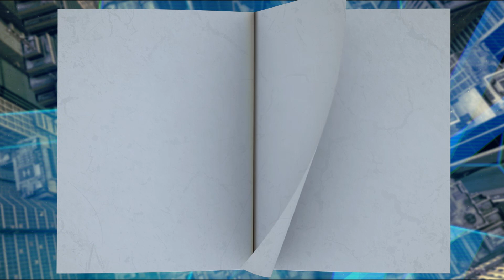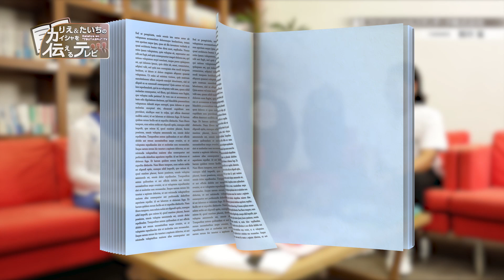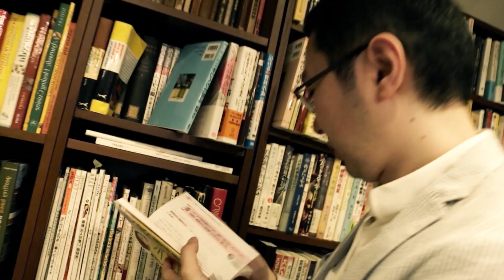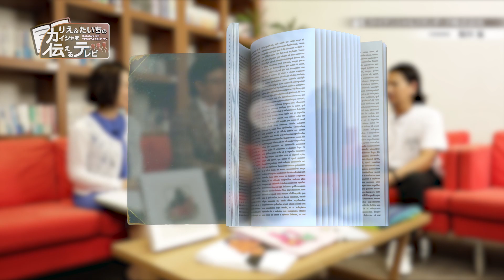『りえ＆たいちのカイシャを伝えるテレビ』第52回「株式会社ビーズインターナショナル」(2018.09.30放送)【チバテレ公式】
『りえ＆たいちのカイシャを伝えるテレビ』 絶賛放送中！！
様々な業界の経営者をスタジオにお招きし、企業の持つ魅力的な部分を”伝えるプロ”のお二人がひきだしていきます。
［放送］毎週日曜日 8：30～8：45
［  再  ］毎週金曜日 8：45～9：00

出演：魚住りえ、木暮太一、新田哲史